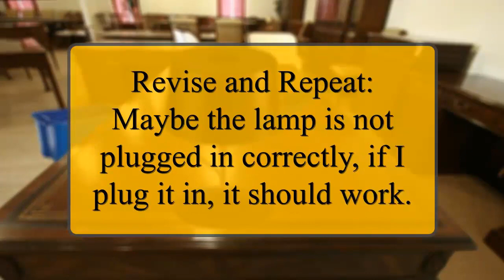Scientific Method- c3bc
Walks you through the steps of the scientific method within an example situation